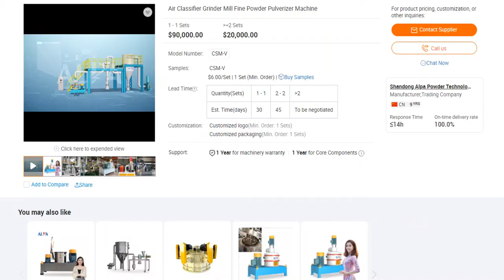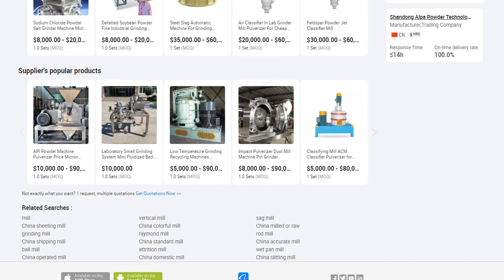ALPA powder equipment - Air Classifier Grinder Mill Fine Powder Pulverizer Machine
1.Available D50:2～45μm
2.Classifying wheel is vertical installation
3. Integration of grinding and classifying, rotating speed of classifying wheel is adjustable to obtain ideal particle sizes.
4. Compact structure and small floor space, easy to disassemble and clean, seamless and smooth design.
5. Lower energy consumption, wide application, high cost-performance.
6. Grinding is in closed system, low dust and noise, clean and environmentally friendly.